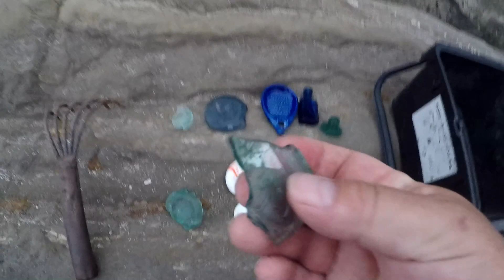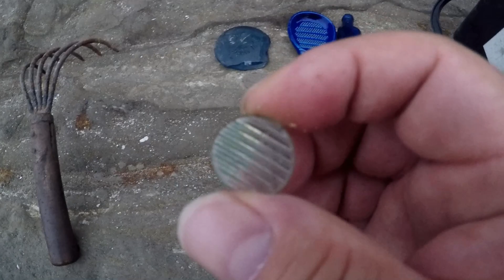ビーチコーミング#10 伝説的お宝の日！・3 The legendary beach combing part 3!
何という事でしょう！傷一つない完品のマーブルの石蹴りを二つも拾ってしまいました。
What is that! I have picked up two “Ishikeri” of Marble, which is a complete product without any scratches.

ここでは以前にも一つ拾っているのですが、なぜこんな事になるのか不思議ですね。
I have picked one here before, but it is wondering why this happens.

「石蹴り」は大変珍しい、昔の子供たちのおもちゃです。
"Ishikeri" is a very rare toy for children of the past.

この伝説シリーズは次回で終了の予定ですが、もっと続くかもしれません。
This legendary series is scheduled to end next time, but it may continue.

高評価！してもらえると嬉しいです。